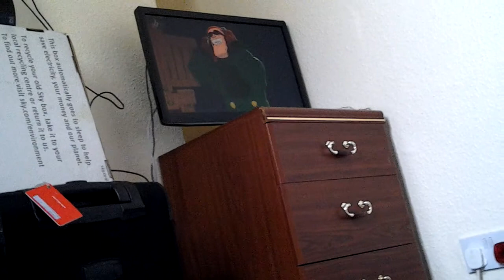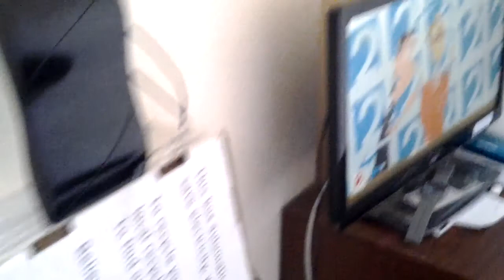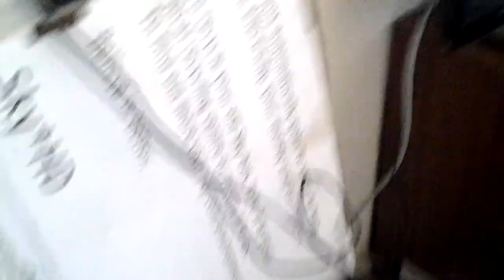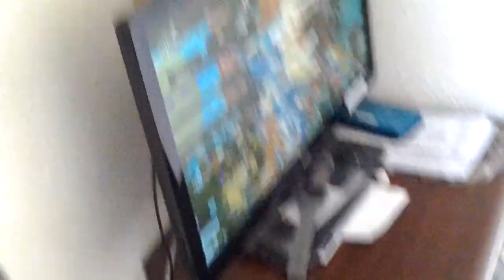League of super evil